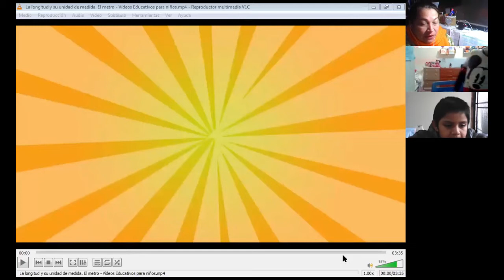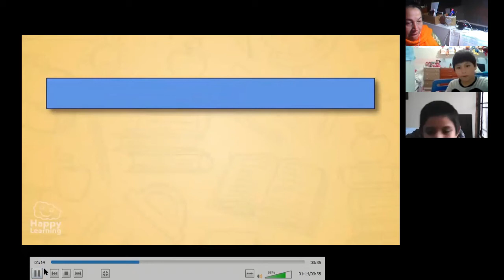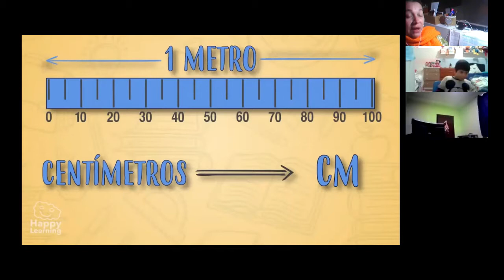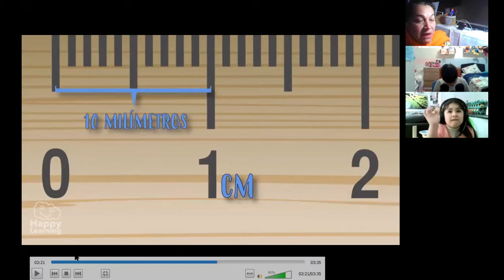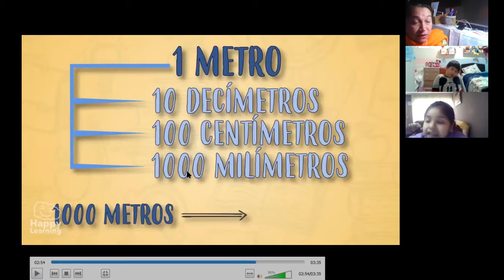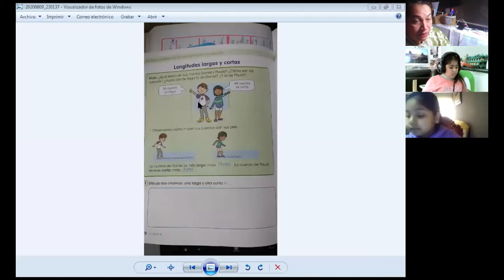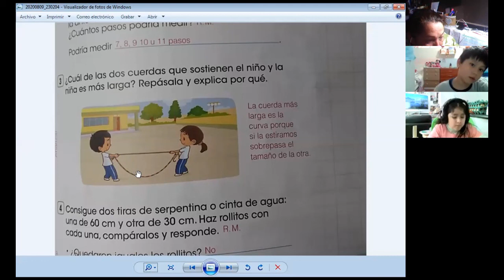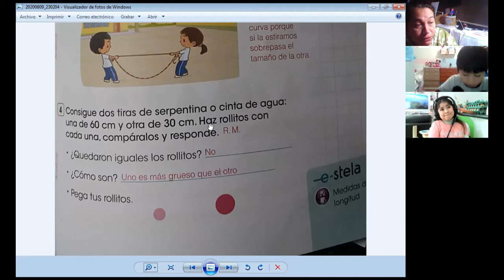LONGITUDES LARGAS Y CORTAS - MATEMATICAS - 2° PRIMARIA